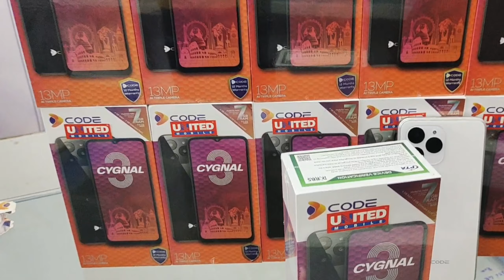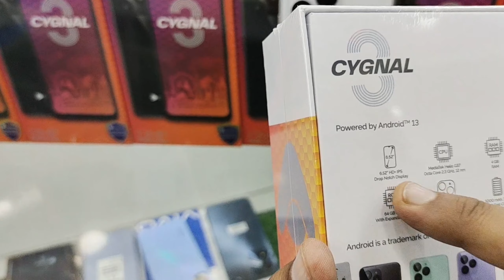D-CODE | CYGNAL 3 PRO | UNBOXING REVIEWS AND FACTS | Moosani110